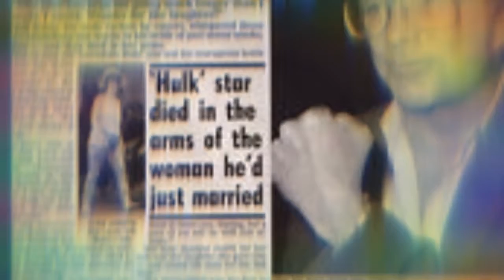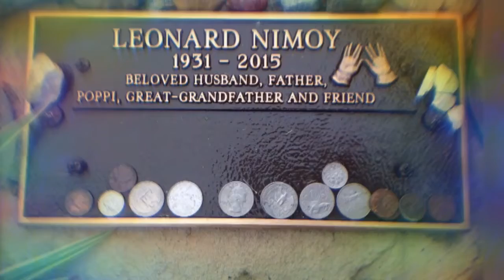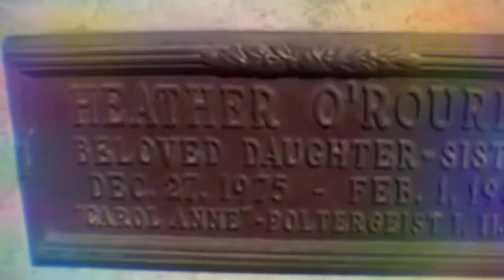🕺💃🎦Attori e attrici della fantascienza defunti .